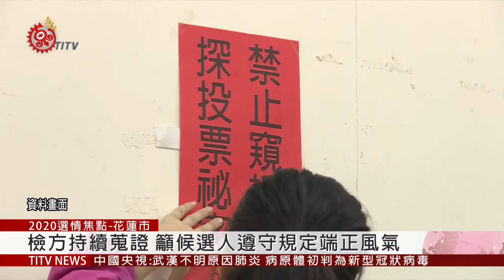平原立委候選人涉買票 竹地檢啟動辦案 2020-01-09 IPCF-TITV 原文會 原視新聞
最新消息，針對全台平地原住民掃賄選案，新竹檢警調馬不停蹄全力查賄，查獲新竹地區首宗平地原住民立法委員候選人樁腳現金買票案，新竹地檢署表示從108 年 11 月間接獲情資，指出本屆平地原住民立法委員某候選人，在新竹市的競選幹部涉有現金買票情事，經過蒐證後，昨天（８）見時機成熟，協同6名檢察官，以團隊方式辦案。

新竹地檢署表示，昨天在3處所，扣得 手抄名冊、手機、紅包袋等物 並 同步傳喚 26 人到案查證。檢察官訊問後，有選民繳回共 8,000 元的法所得，另外有嫌疑人，交付賄賂罪嫌重大，且有滅證、串證之虞， 已向台灣新竹地方法院聲請羈押禁見，全案現仍積極擴大 偵辦中。